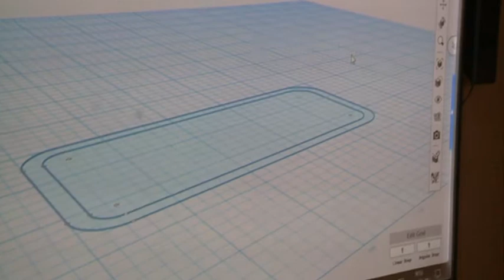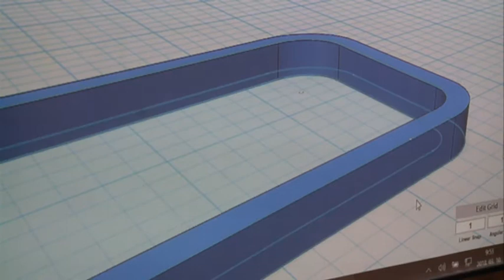Rendhagyó óra a Katolikus iskola diákjainak – Középpontban a robotika és programozás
Pályaorientációs napot tartottak a Dózsában a Nagyasszonyunk Katolikus iskola 4.-es tanulói számára. A fókuszban a robotika és a programozás állt.